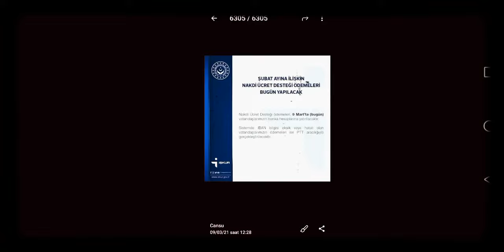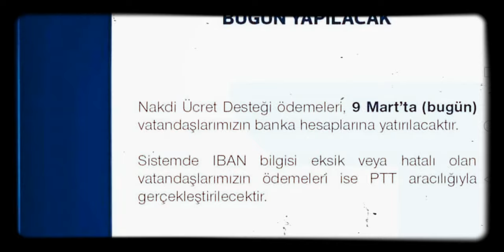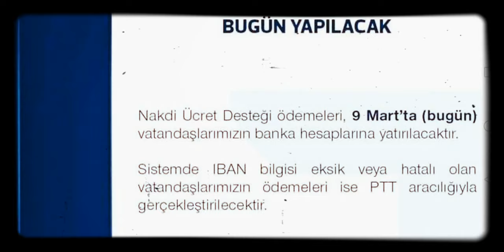SON DAKİKA! 9 Mart 2021 Resmi Gazete Nakdi Destek Yardımı Uzatıldı